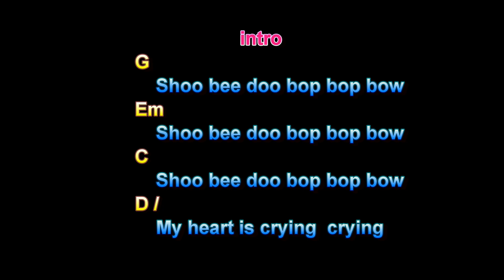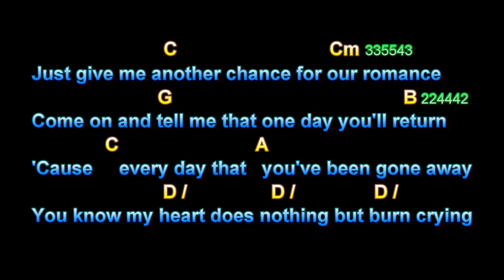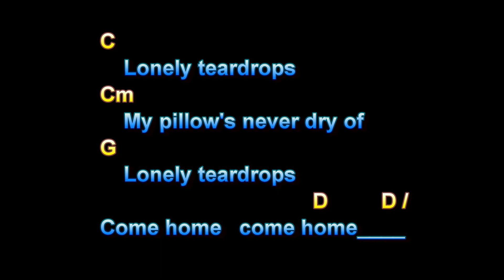Lonely Teardrops, Jackie Wilson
Lonely Teardrops, Jackie Wilson, Guitar Playalong Lesson, Larry Lawver